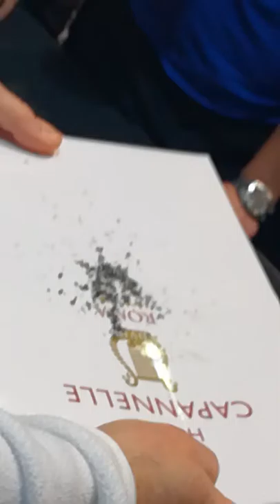ENERGIA DALLE MANI CORSI PRATICI Valbonesi +39 3882498530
festival  amaca Valbonesi
ENERGIA DALLE MANI COME INCANALRLA CORSO A ROMA 2018